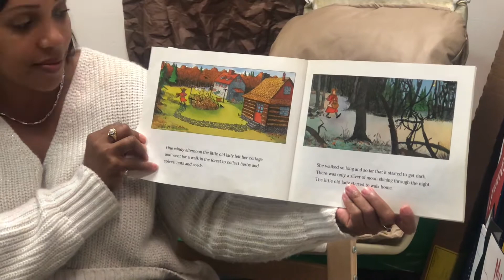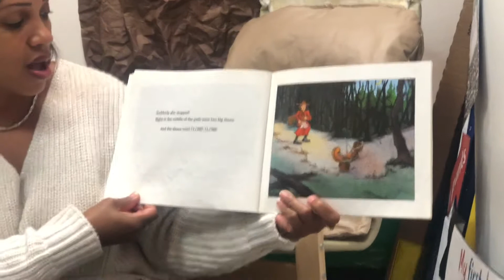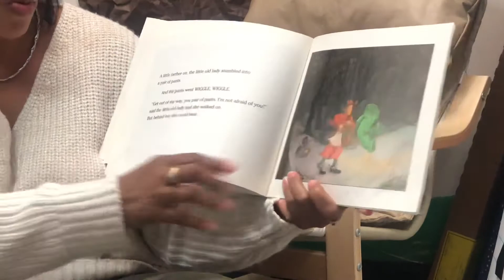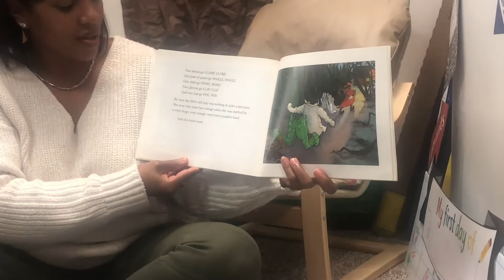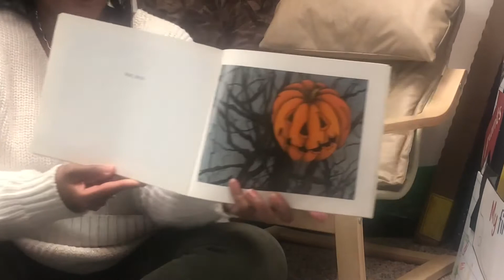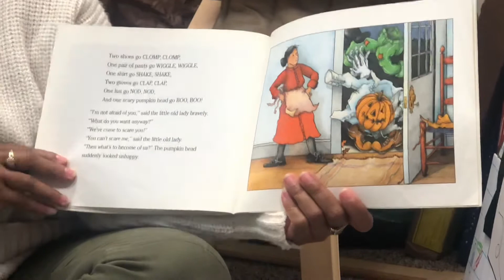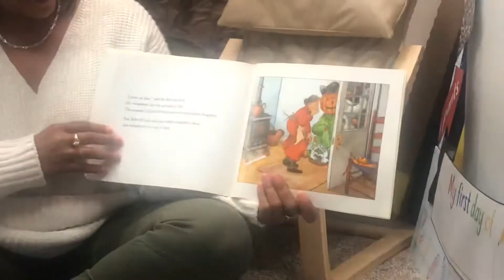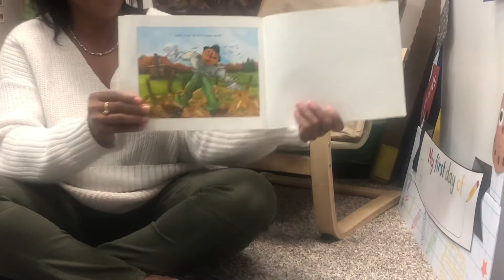The Little Old Lady That Was Not Afraid Of Anything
Ms. Latisha reads this week’s book selection